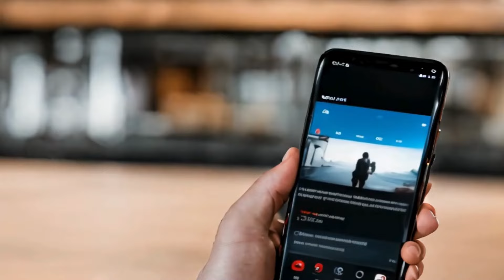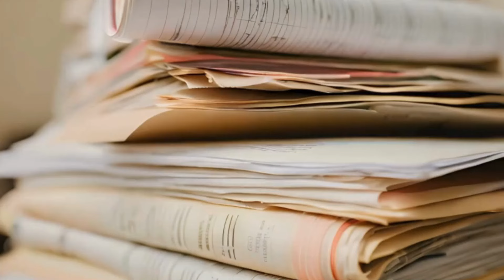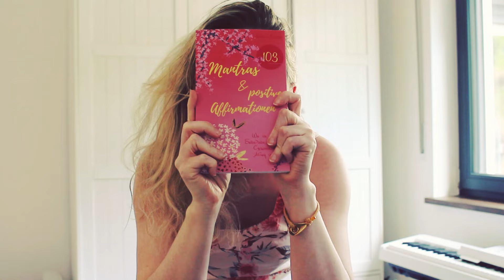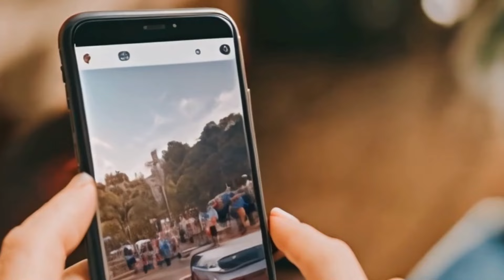Die 8 größten FEHLER beim Aussortieren – Machst du sie auch?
Aussortieren kann dein Leben verändern, doch viele stolpern über typische Fehler. In diesem Video zeige ich dir, wie du effektiv und ohne Frust deinen Besitz reduzierst. Schau unbedingt bis zum Ende, um keine wertvollen Tipps und unser Gewinnspiel zu verpassen!

Kapitel:
0:00 Aussortieren Intro
0:49 Warum
2:29 Zu schnell
3:55 Das brauch ich noch…
4:19 Entscheiden
5:18 Wohin
5:44 Alles auf einmal
6:04 Nachhaltig
6:40 Einfluss
7:03 Aufbewahrung

Meine Bücher (erhältlich bei Amazon, Werbung):

"DIY & Upcycling: Kreative & nachhaltige Do-It-Yourself Ideen zum Basteln, für Kleidung, Möbel und zum Dekorieren"

"103 Mantras & positive Affirmationen: Wie sie Dir zu Selbstliebe, Mut & Gelassenheit im Alltag verhelfen"

"100 Tage für Dich: Für ein bisschen mehr Glück in Deinem Leben"

"Praxis-Ideen für kleine Alltagsfluchten: Achtsamkeit leicht gemacht, Mental Load Falle besiegen"

"Finanzielle Unabhängigkeit für Frauen: Finanzen in den Griff bekommen, Vermögen aufbauen, Freiheit erreichen"

"Die Pfotendetektive - Ninas erstes Abenteuer"

Hast du das Gefühl, dass dein Zuhause mit der Zeit immer voller wird? Dass sich überall Dinge ansammeln, die du eigentlich gar nicht brauchst? Das Aussortieren kann ein befreiender Prozess sein, der dir nicht nur mehr Platz, sondern auch mehr Klarheit und Freiheit in deinem Leben schenkt. Hier sind einige Tipps und Gedanken, die dir helfen können, den ersten Schritt zu machen.

Warum Aussortieren?

Oft sammeln sich in unserem Zuhause unzählige Dinge an, ohne dass wir es wirklich merken. Wir kaufen sie, bekommen sie geschenkt oder behalten sie, weil wir denken, dass sie irgendwann nützlich sein könnten. Doch diese Dinge können zu einer Belastung werden. Sie nehmen Platz weg, müssen verstaut, gepflegt und aufgeräumt werden. Je mehr Dinge du hast, desto aufwändiger und komplizierter wird dein Alltag.

Das Aussortieren hilft dir, dich von Ballast zu befreien und dich auf das Wesentliche zu konzentrieren. Es schafft Raum – nicht nur physisch, sondern auch mental. Weniger Kram bedeutet weniger Stress und mehr Zeit für die Dinge, die dir wirklich wichtig sind.

Typische Fehler beim Aussortieren und wie du sie vermeidest

1. **Zu schnell anfangen**: Du bist hochmotiviert und möchtest am liebsten sofort loslegen. Doch wenn du zu schnell vorgehst, kann das zu Frustration führen. Plane dein Aussortieren sorgfältig und gehe Schritt für Schritt vor. Setze dir realistische Ziele und teile die Aufgabe in kleinere, übersichtliche Abschnitte auf.

2. **Keine Planung für aussortierte Dinge**: Bevor du mit dem Aussortieren beginnst, überlege dir, wohin mit den aussortierten Sachen. Möchtest du sie verkaufen, spenden oder wegwerfen? Ein klarer Plan hilft dir, unnötigen Stress zu vermeiden und die aussortierten Gegenstände schnell loszuwerden.

3. **Emotionales Festhalten**: Es fällt dir schwer, dich von Dingen zu trennen, weil du sie irgendwann vielleicht noch gebrauchen könntest? Versuche, rational zu entscheiden. Wenn du etwas in den letzten Jahren nicht benutzt hast, wirst du es wahrscheinlich auch in Zukunft nicht brauchen. Mache dir bewusst, dass diese Dinge Platz wegnehmen und dir Energie rauben.

Praktische Tipps zum Aussortieren

- **Die 90-Tage-Regel**: Frage dich bei jedem Gegenstand, ob du ihn in den letzten 90 Tagen benutzt hast oder in den nächsten 90 Tagen benutzen wirst. Wenn die Antwort nein lautet, ist die Wahrscheinlichkeit hoch, dass du ihn nicht wirklich brauchst.
- **Einen festen Platz für Erinnerungen**: Es gibt immer Dinge, an denen du besonders hängst. Lege eine spezielle Box für Erinnerungsstücke an. So haben diese Gegenstände einen festen Platz und du musst nicht bei jedem Aussortieren neu darüber nachdenken.
- **Regelmäßigkeit**: Aussortieren ist kein einmaliger Prozess. Mache es zur Gewohnheit, regelmäßig auszumisten. Setze dir feste Zeiten oder Ziele, zum Beispiel jede Woche drei Gegenstände auszumisten.